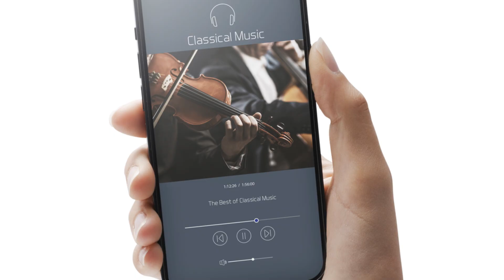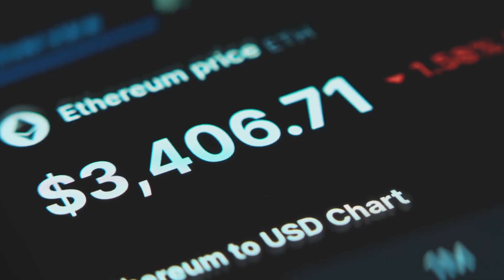Blockchain Beats: Saving Artists’ Royalties with Web3!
Artists lose billions to unfair royalties, but blockchain’s changing the game! Discover how smart contracts and NFTs protect music IP and boost artist earnings in Web3. Watch now and join cedex.io for more Web3 insights!